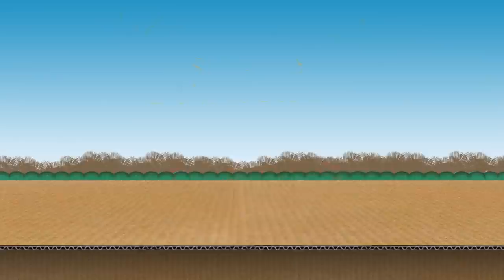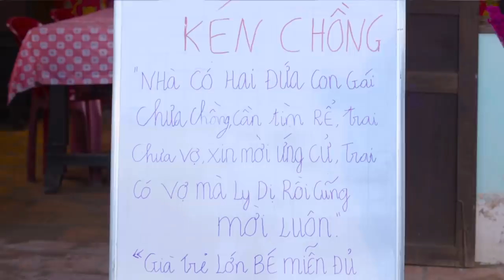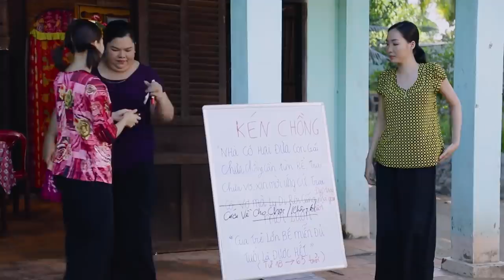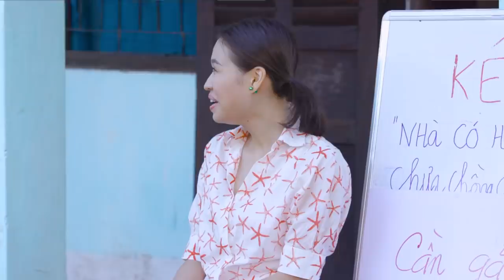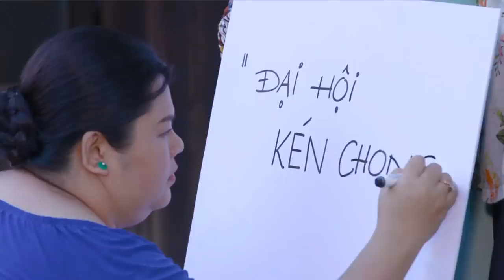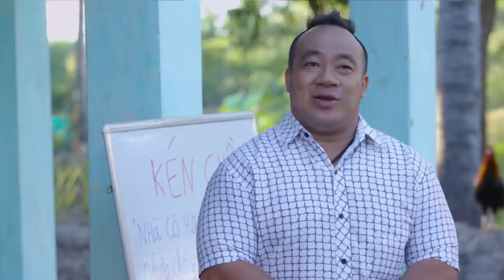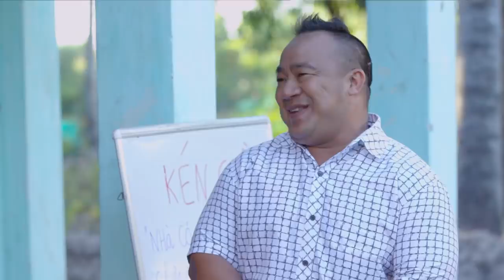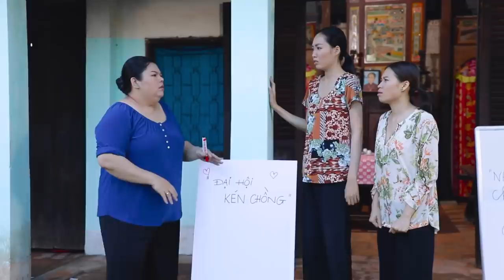Hài Miền Nam 2022 Hay Nhất | LẤY THÊM VỢ 4 | Hài Mới 2022